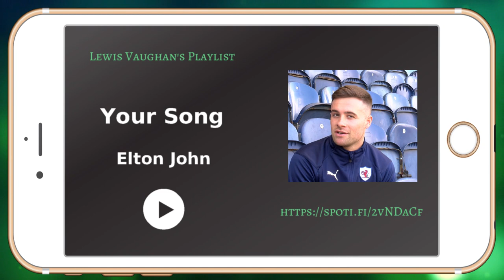My Spotify Playlist - Lewis Vaughan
It's a brave player who goes first and gives us his choices.

1. I hope - Rebecca Ferguson
2. Someone you loved - Lewis Capaldi
3. Teenage Dirtbag - Wheatus
4. Blame it on me - George Ezra
5. I will wait - Mumford & Sons
6. 7 days - Craig David
7. Wonderwall - Oasis
8. Your song - Elton John
9. Under the bridge - Red Hot Chilli Peppers
10. Louie Louie - The Kingsmen (RaithTV Bonus Track)